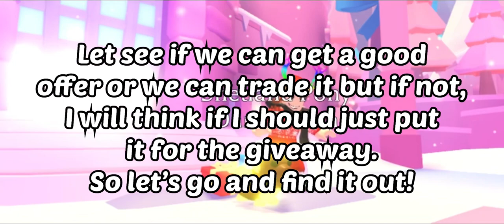TRADING MY FIRST MEGA SHETLAND PONY DARK BROWN!!! -Roblox Adopt Me